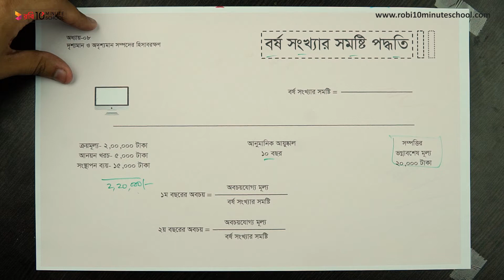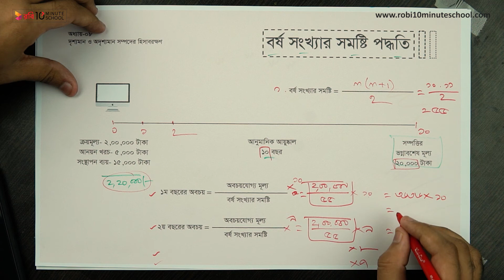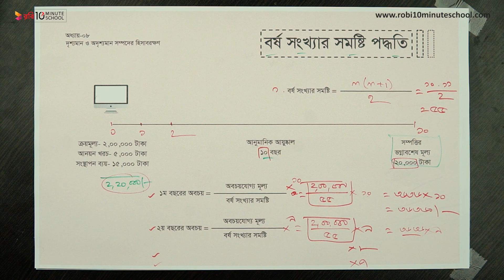০৮.১৬.অধ্যায় ৮ : দৃশ্যমান ও অদৃশ্যমান সম্পদের হিসাবরক্ষণ -বর্ষ সংখ্যার সমষ্টি পদ্ধতির গাণিতিক সমস্যা